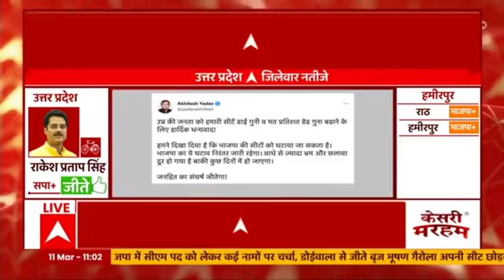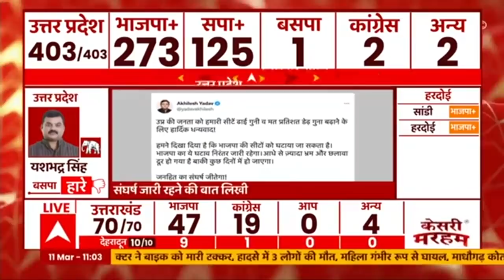UP Election Result : सपा की करारी हार के बाद Akhilesh Yadav ने किया ये Tweet ! | Hindi News